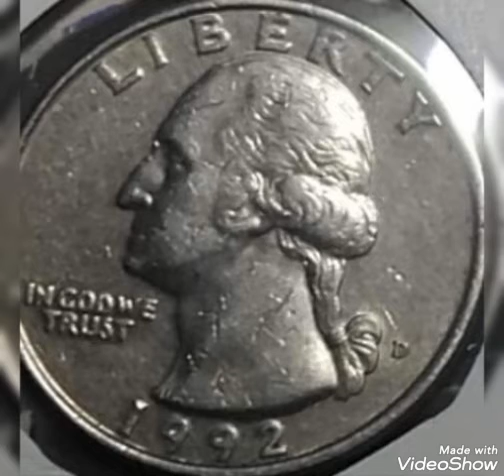1992D / Quarter dollar United States America coin Value and price rare.